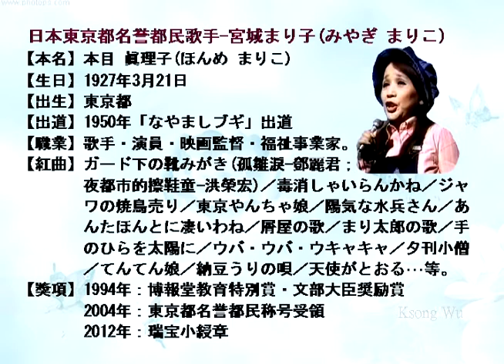宮城まり子-ガード下の靴みがき、昭和歌謡・カラオケ、オリジナル歌手、中国語の訳文＆解說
ガード下の靴みがき（girderしたのくつみがき）中譯「陸橋下的擦鞋童」，宮川哲夫作詞、利根一郎作曲，1955年8月ビクター（Victor）發行。日本東京都名誉都民歌手宮城まり子創唱之歌謡。
本曲為鄧麗君國語歌曲「孤雛涙」；紀露霞「廊下擦鞋童」及洪榮宏「夜都市的擦鞋童」台語歌曲等翻唱之原曲。
翻譯注釈
1.ガード【girder】
〔名〕陸橋。道路上架設的鐵道橋。
2.沈んだら【しずんだら】沉落之後。
マ行五段活用動詞「沈（しず）む」之連用形「沈み」的鼻音便形「沈ん」＋助動詞「だ」之假定形「だら」。
3.くつみがき【靴磨き】
〔名〕擦鞋；擦鞋童。
4.よるになっても【夜に為っても】即便到了夜晚也...。
なっても＝›ラ行五段活用動詞「為（な）る」之連用形「為り」的促音便形「為っ」＋逆接助詞「ても」。
5.帰れない【かえれない】不能回家。
ラ行五段活用動詞「帰（かえ）る」之可能動詞「帰（かえ）れる」的未然形「帰れ」＋否定助動詞「ない」。
6.ひもじさ
〔名〕飢餓。形容詞「ひもじい」替換接尾語「さ」体言化之形。
7.買ってはくれない【かってはくれない】不來買。
ワ行五段活用動詞「買（か）う」之連用形「買い」的促音便形「買っ」＋接続助詞「て」＋係助詞「は」。「くれない」為動詞「呉（く）れる」之否定形。
8.可愛想だ【かわいそうだ】可憐。
形容動詞「可愛想だ」之終止形。
9.そっぽ向く【そっぽをむく】
〔片語〕視若無睹。